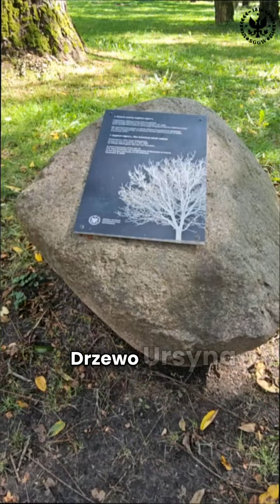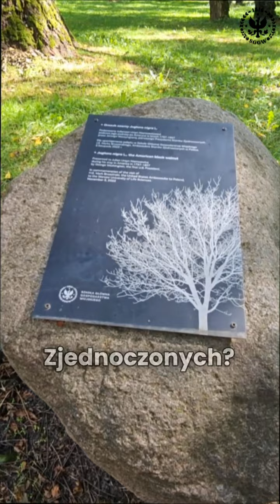Tajemnice ursynowskiego parku, czyli starego kampusu SGGW-spaceruj z nami z okazji Dnia Nauki w SGGW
28.września z okazji Dnia Nauki w SGGW organizujemy wykłady, warsztaty, wycieczki! odwiedźcie kampus naszej uczelni!